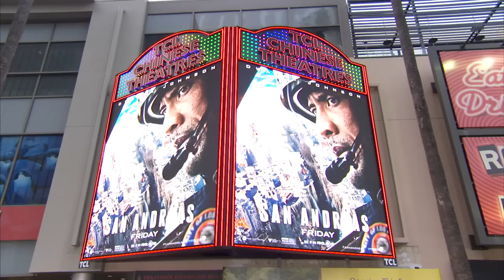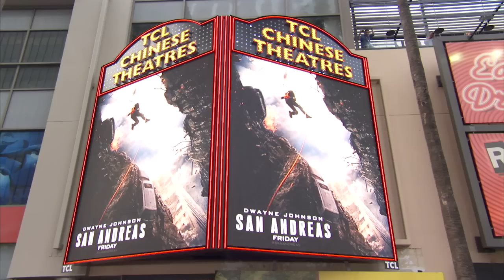San Andreas Premiere Red Carpet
San Andreas Premiere Red Carpet - Dwayne Johnson, Alexandra Daddario, Carla Gugino.

After the infamous San Andreas Fault finally gives, triggering a magnitude 9 earthquake in California, a search and rescue helicopter pilot (Dwayne Johnson) and his estranged wife make their way together from Los Angeles to San Francisco to save their only daughter.
But their treacherous journey north is only the beginning.  And when they think the worst may be over…it’s just getting started.
The action thriller “San Andreas,” from New Line Cinema and Village Roadshow Pictures, reunites Dwayne Johnson with director Brad Peyton and producer Beau Flynn, following their collaboration on the global hit “Journey 2: The Mysterious Island.”
The film also stars Carla Gugino (“Night at the Museum,” TV’s “Entourage”),Alexandra Daddario (“Percy Jackson: Sea of Monsters,” TV’s “True Detective”), Ioan Gruffudd (“Fantastic Four: Rise of the Silver Surfer”), Archie Panjabi (TV’s “The Good Wife”), Hugo Johnstone-Burt (Australian TV’s “Home and Away”), Art Parkinson (TV’s “Game of Thrones”) and Oscar nominee Paul Giamatti (“Cinderella Man”).
“San Andreas” is produced by Beau Flynn (“Hercules,” “Journey 2: The Mysterious Island”).  Tripp Vinson (“Red Dawn”) also serves as producer. Richard Brener, Samuel J. Brown, Michael Disco, Rob Cowan, Steven Mnuchin and Bruce Berman are the executive producers, and Hiram Garciais co-producer.  The screenplay is by Carlton Cuse, story by Andre Fabrizio & Jeremy Passmore.
The creative filmmaking team includes director of photography Steve Yedlin(“Looper”), production designer Barry Chusid (“The Day After Tomorrow”), editor Bob Ducsay (upcoming “Godzilla”), VFX producer (upcoming “Into the Storm”), VFX supervisor Colin Strause (“The Avengers”), and costume designer Wendy Chuck (“Twilight”).
Shot on location in The Gold Coast and Brisbane, Queensland, Australia, and in Los Angeles and San Francisco, “San Andreas” is slated to open in theatres in both 3D and 2D format beginning Friday, May 29, 2015.
New Line Cinema presents, in association with Village Roadshow Pictures, a FlynnPictureCo. Production, “San Andreas.”  It will be distributed by Warner Bros. Pictures, a Warner Bros. Entertainment Company, and in select territories by Village Roadshow Pictures.